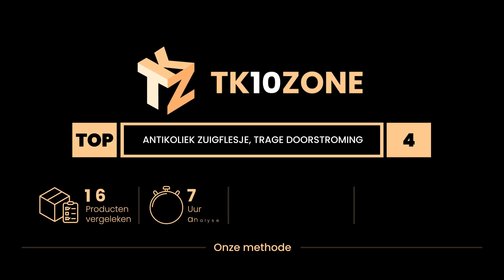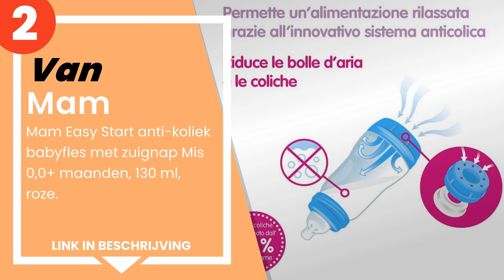De 4 beste niet-alcoholische, langzaam vloeiende flessen van 0 tot 6 maanden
1) Chicco PERFECT 5 anti-kol... »
2) Mam Easy Start anti-kolie... »
3) Suavinex Zero Zero Anti-k... »
4) MAM 2 Anti-Colic Baby Bot... »

✋ Hier de 4 beste niet-alcoholische, langzaam vloeiende flessen van 0 tot 6 maanden, op de markt verkrijgbaar.

-- Tijdindicatoren (Tijdstempels) --

00:00 - Intro
00:08 - 4) MAM 2 Anti-Colic Baby Bottles 260ml 0-6 maanden - Kleur: Tra...
00:40 - 3) Suavinex Zero Zero Anti-koliekfles, langzame doorstroming, 1...
01:14 - 2) Mam Easy Start anti-koliek babyfles met zuignap Mis 0,0+ maa...
01:38 - 1) Chicco PERFECT 5 anti-koliek 150 ml babyflesje, babyfles voo...